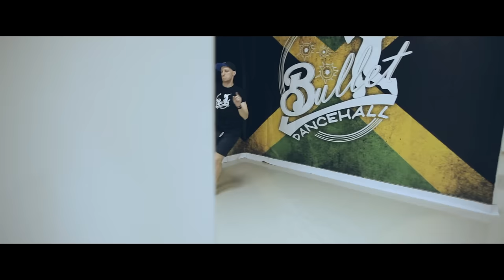Dancehall Bullet/Krasnodar/ШТБП/Vladimir Shkredov/RDX-Shella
Sound:RDX-Shella